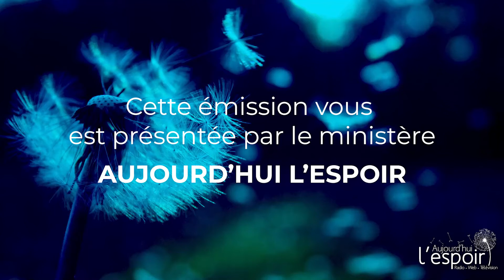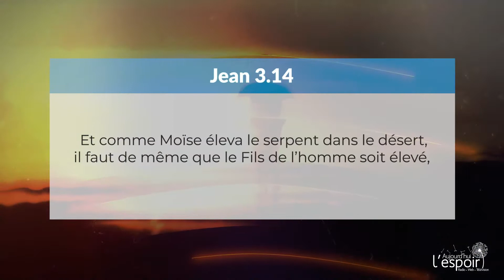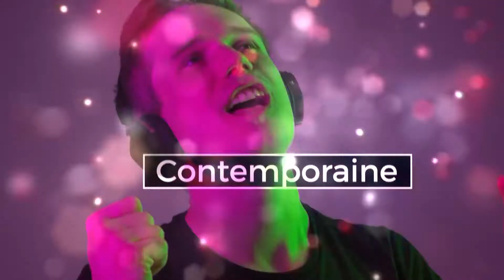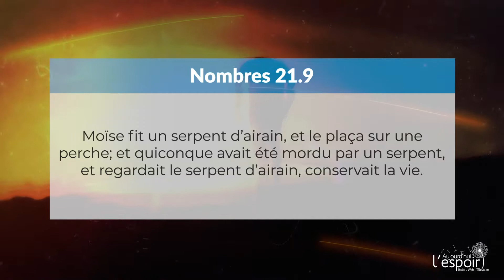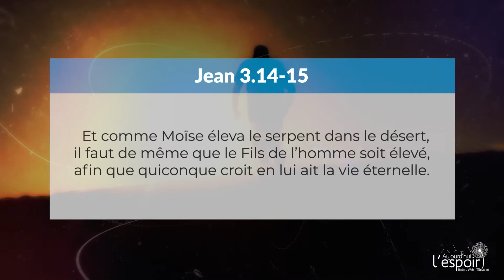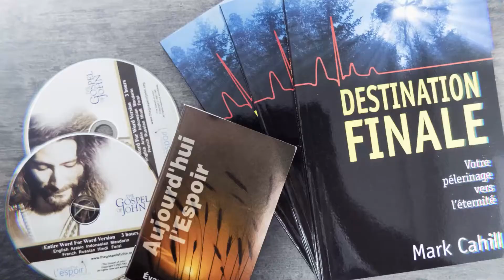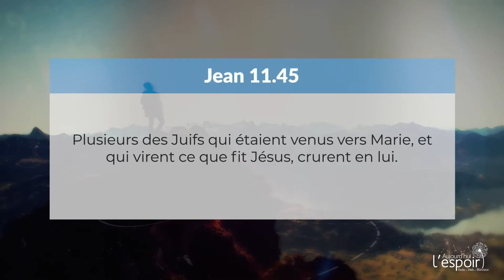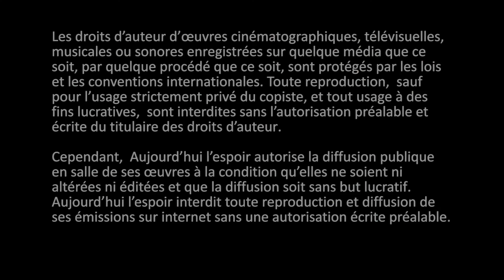Dieu sauve par la foi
PV-0727

Jean 3.14-15, 11.45-46, 11.53, Nombres 21.9, Ésaïe 64.5, Éphésiens 2.8-9

Simon Ouellette et Martin Jalbert nous expliquent aujourd’hui que tout comme les Israélites dans le désert devaient regarder le serpent d’airain pour continuer à vivre, les êtres humains doivent lever les yeux vers Jésus pour être sauvés.

Pasteur
Simon Ouellette

Co-production
Aujourd’hui l’Espoir